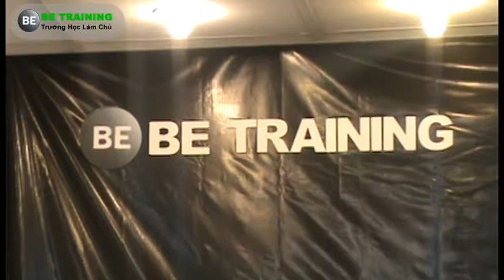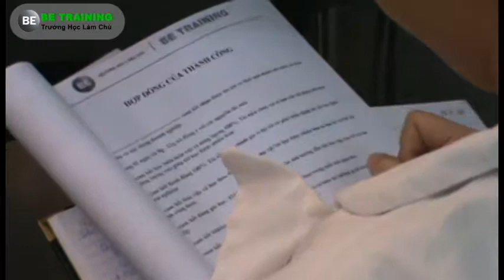BeTraining - Con Đường Bước Đến Thành Công - Nguyễn Thái Duy